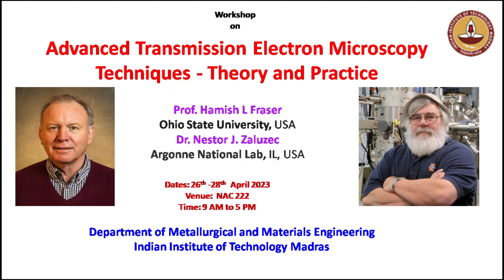day 3 closing session